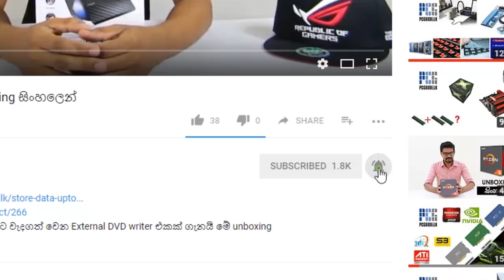ලංකාවෙ පළවෙනි Bucket Build එක.. Fantaaaaaaaaaaaaaaaaaa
ලංකාවෙ පළවෙනි bucket build එකේ intro එක විතරයි මේ. පුල් video එක එනව.